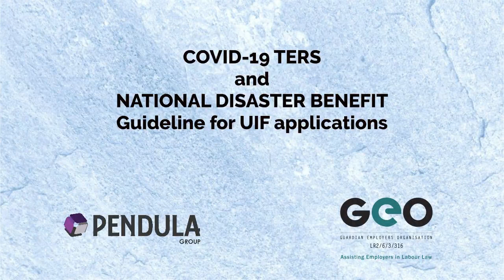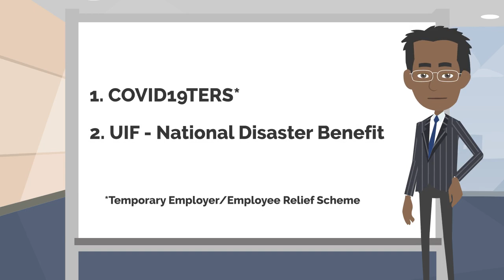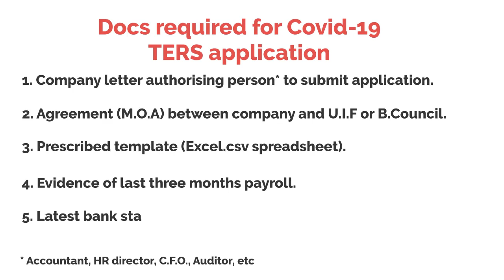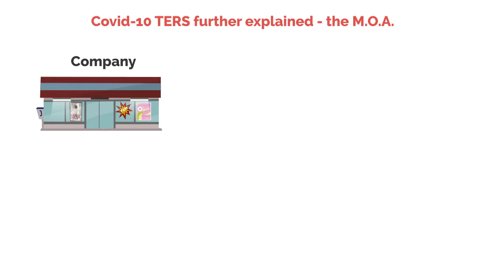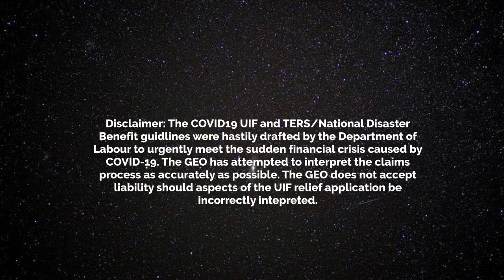Covid 19 UIF Application Process